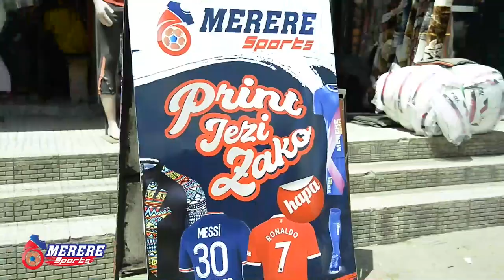NOMA! CHAMA APAGAWISHA MASHABIKI WA SIMBA SOKOINE KIKOSI CHA SIMBA KIKIWASILI UWANJANI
Ligi kuu ya NBC, leo Januari 17, 2022, moto unawaka Uwanja wa Sokoine Mbeya kati ya Wenyeji Mbeya City na Mabingwa Watetezi Simba Sc.

Mpenja TV tuko hapa Mbeya kukuletea Updates zote za mchezo huu.

Endelea kuwa nasi na asante kwa kutuchagua..